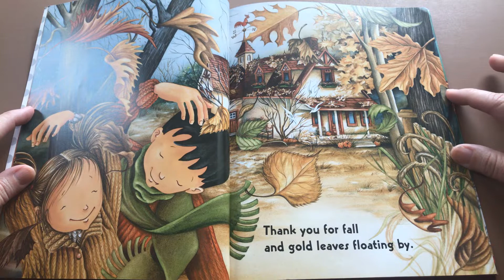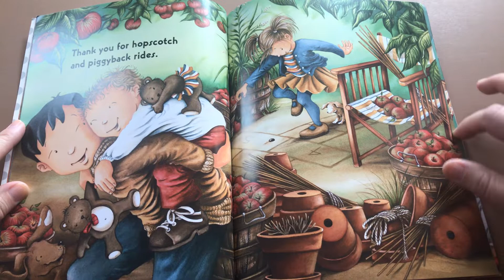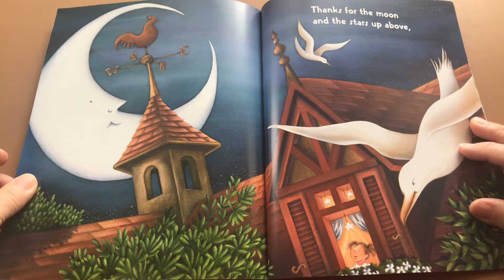Thanks for Thanksgiving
Quiet story time for preschoolers and young children.  Read along with "Thanks for Thanksgiving"